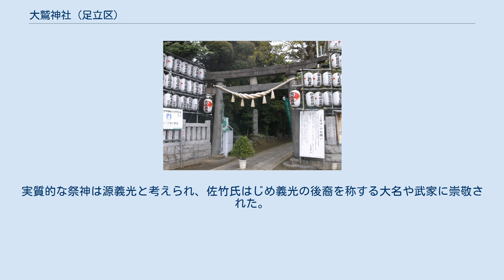大鷲神社 (足立区)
大鷲神社（おおとりじんじゃ）は、東京都足立区で地元・花畑地区の産土神とされる神社で、花畑大鷲神社（はなはたおおとりじんじゃ）とも称される。
門前市は、各地で行われる「酉の市」の発祥といわれており、総本社は「大鳥大社」とされる。
『江戸名所図会』に掲載されている。
 古木や巨木に囲まれた静かな環境のなかにあり、四季おりおりにさまざまな植物や昆虫、野鳥などが見られる。
ふだんは静寂であるが、正月の初詣、11月の七五三などの時期は参拝客でにぎわう。
また、酉の市の夜には花火が打ち上げられる。
 この神社の創建は宝治年間（1247年-1249年）とされる。
平安時代後期の武将源義光が、後三年の役のおり、兄の源義家を助けるため東北地方へ向かう途中、この地で戦勝を祈願した際に見かけた鷲を祀ったのがこの神社の縁起であるという。
古くは鷲明神と称されていたが、明治以降鷲神社と改められ、のち大鷲神社を正式名称とした。
ちなみに明治初年に初めて地番が施行された際、当神社は「花又村一番地」となった。
 現在の祭神日本武尊は明治以降に祭神とされた神で、当神社に関する江戸時代の地誌には一切現れない。
実質的な祭神は源義光と考えられ、佐竹氏はじめ義光の後裔を称する大名や武家に崇敬された。